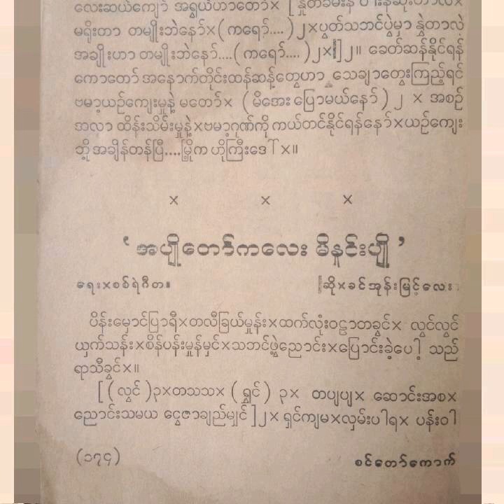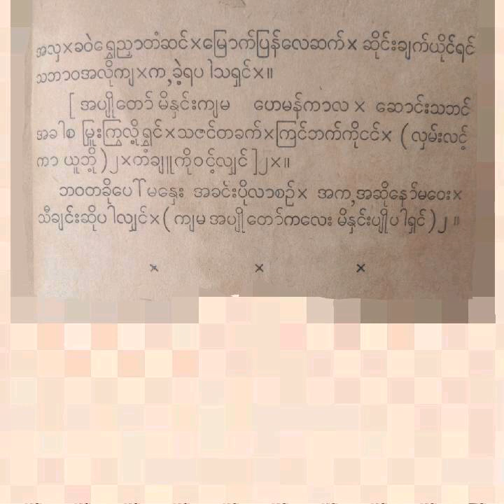Khin Ohn Myint Lay-"A-pyo Taw Kalay Mi Hnin Pyo"